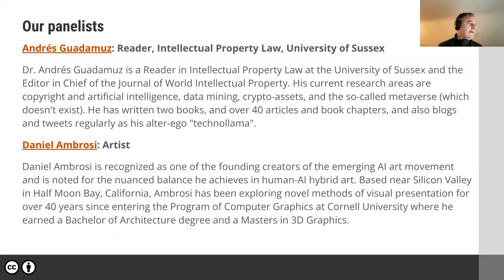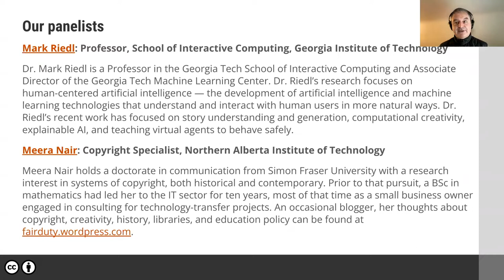CC Webinar: AI Outputs and the Public Commons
CC held a public webinar Thursday 10 November 2022 focused on how open works and better sharing intersect with AI outputs — works generated by AI that are, could be, or should be participating in the open commons  — with panelists: Andrés Guadamuz, Reader, Intellectual Property Law, University of Sussex; Daniel Ambrosi, Artist; Mark Riedl, Professor, School of Interactive Computing and Associate Director, Machine Learning Center, Georgia Institute of Technology; Meera Nair, Copyright Specialist, Northern Alberta Institute of Technology, and moderated by Kat Walsh, General Counsel, Creative Commons.